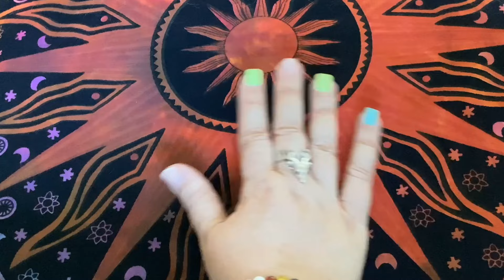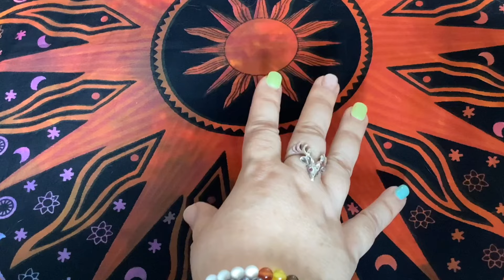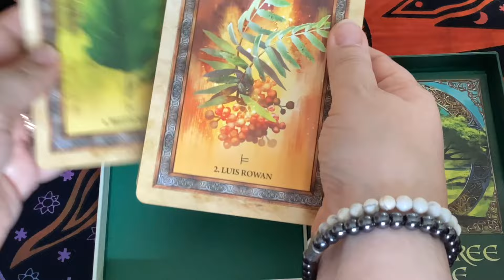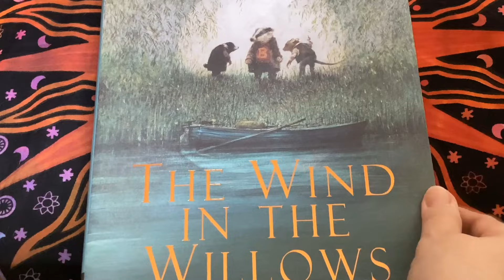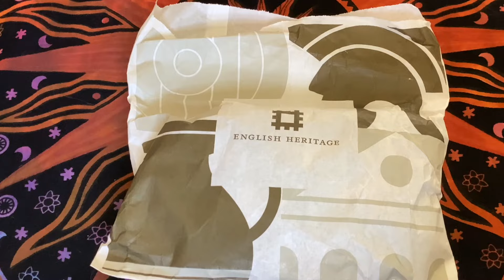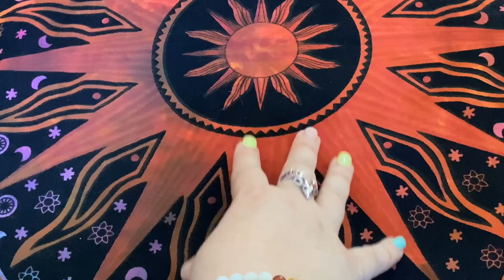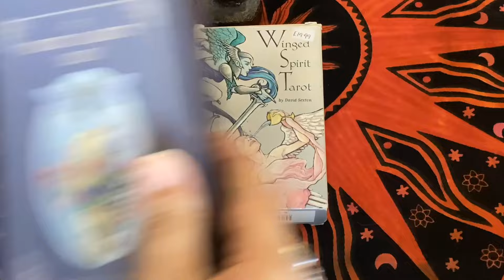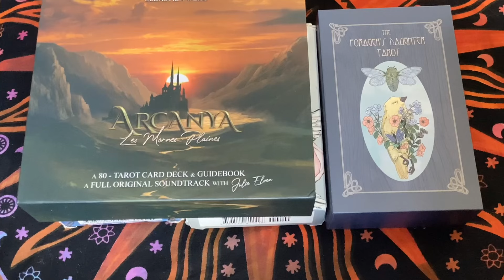Treasures from my trip to Eastbourne 🛍️